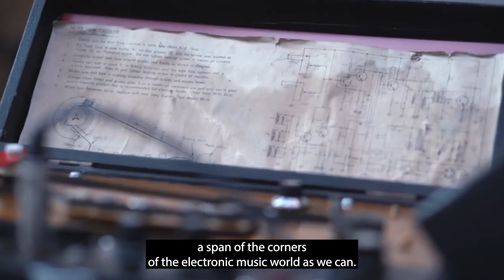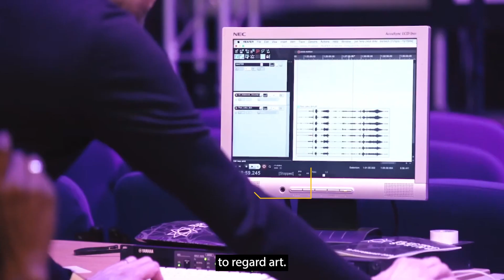Electric Spring 2023